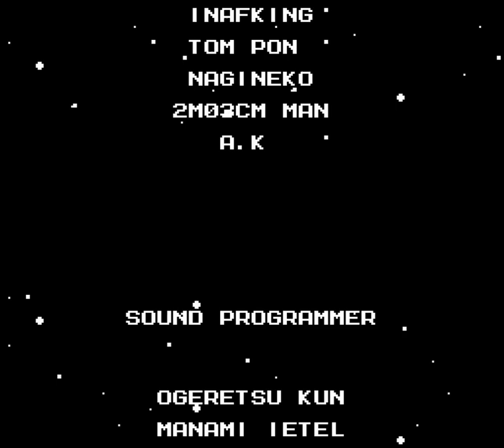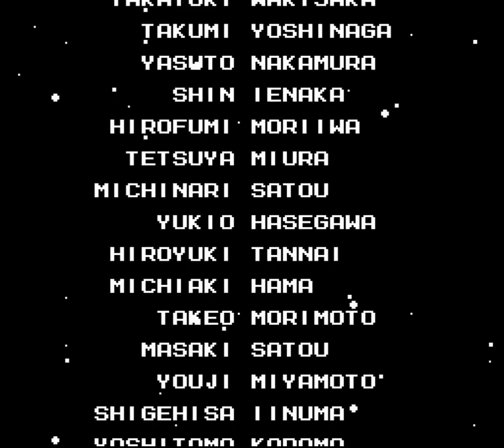洛克人2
2020年1月12日開始直播玩